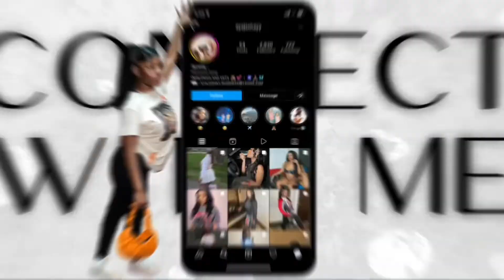PAMPER VLOG 💅🏾 : SWIM DAY, NAIL SALON, LASHES, WAX, AND HAIR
WASSUP FEISTY ICY GANG 🤪❄️
first of all, i want to thank y’all for getting
my first yt video to 1k views ! it’s only going to get better . thankful for y’all support 🥺 now watch me spend money all week in this pamper vlog . hope you enjoy ☀️